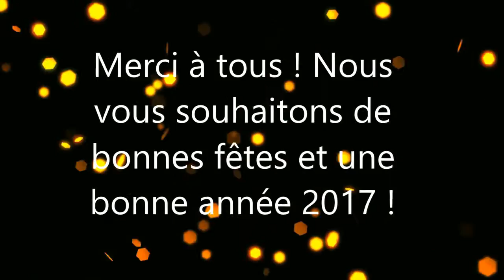Voeux LIFA 2017